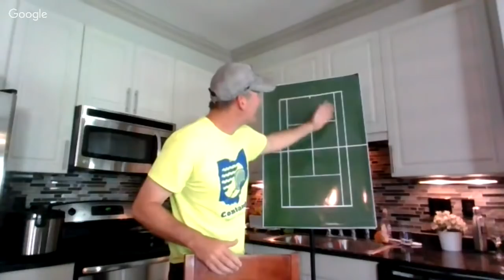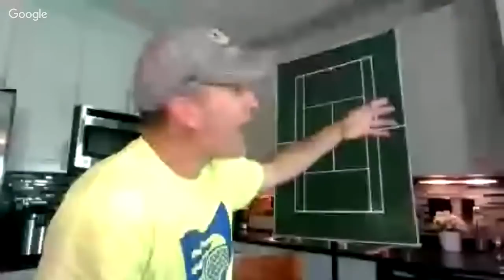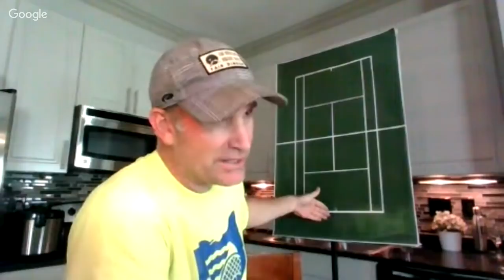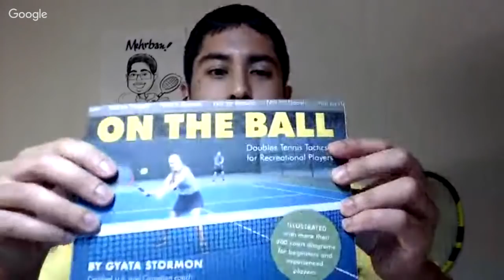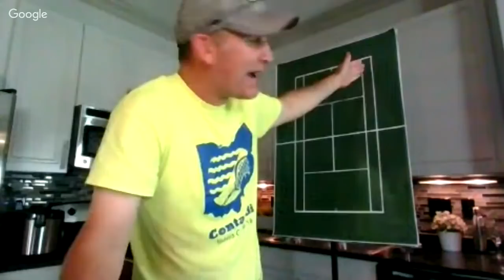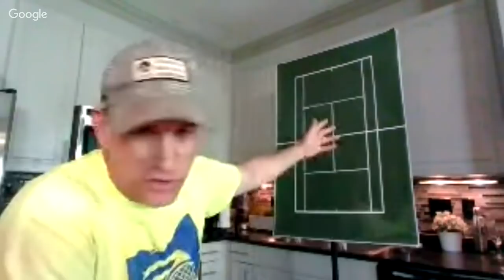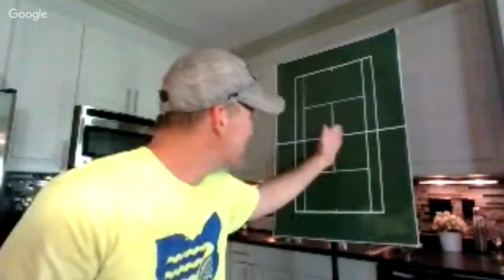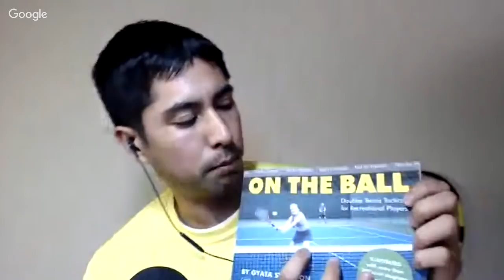Tennis Summit 2019 Live Kickoff Party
If you want to discover how to win more tennis matches, you won't want to miss Tennis Summit 2019!

It is a free, online event with 30+ top coaches such as Paul Annacone, Gigi Fernandez, Rick Macci, Ian Westermann, Will Hamilton, Jeff Salzenstein, Dr. Mark Kovacs, Dr. Sean Drake, Peter Freeman, Brent Able, Brady Hiete, and a bunch of other great experts.

Each day there will be 4-6 sessions on singles and doubles strategy, technique, fitness, and the mental game, and thousands of players are already signed up.

We'll also have some live Q&A sessions as well which will be a ton of fun, where we'll answer all your burning questions.

I've been working on setting this up for the past 4 months, so I'm definitely pumped to showcase it to you!